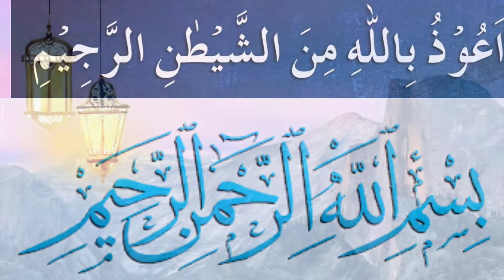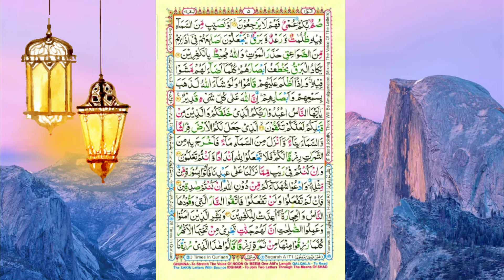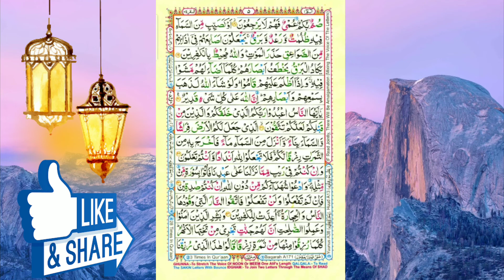Holy Quran - Parah #01 | Ruku #02 | The Holy Verses.الٓمّٓ پارہ سورۃ البقرہ کا دوسرا رکوع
روزانہ ترتیب سے قرآن پاک کی تلاوت سننے کے لیےہمارے چینل کو سبسکرائب کریں شکریہ